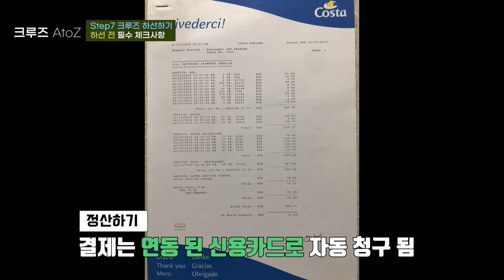[EVENT종료] 누구도 알려주지 않은 크루즈 여행의 A to Z 3탄!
[EVENT] 누구도 알려주지 않은 크루즈 여행의 A to Z 3탄!

당첨자 발표는 관광포털 비짓부산
공지에서 확인해주세요~~!!

📍기간
- 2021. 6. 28.(월) ~ 7. 11.(일)
📍경품
- 1등) 엘시티 레지던스 호텔 숙박권(2명)
- 3등) 아메리카노 교환권(100명)
📍참여 방법
1. 영상보기! 크루즈여행 A to Z를 시청한다.
2. 이벤트 참여하기 링크를 눌려 네이버폼에 개인정보를 입력한다.
3. 네이버폼에 퀴즈의 정답을 순서대로 기입한다.